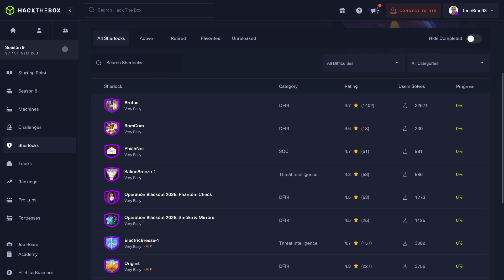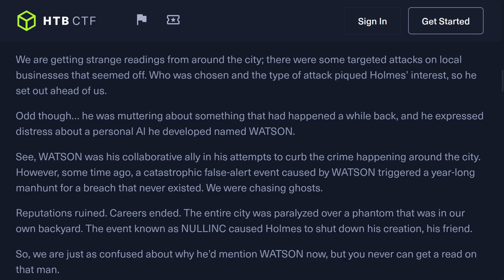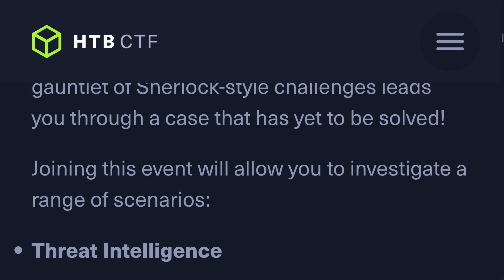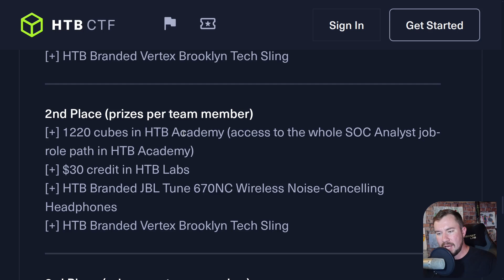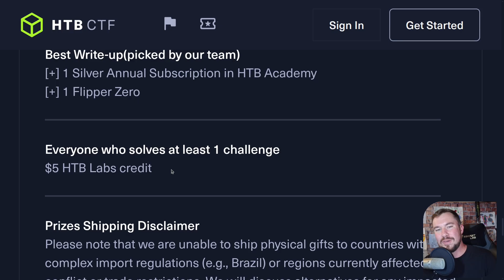Hack The Box is launching a Blue Team CTF. Is it worth doing?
In this video, I provide an overview of Hack The Box's very first Blue Team CTF - the Holmes CTF! This is a completely free event and kicks off on Monday, September 22nd.